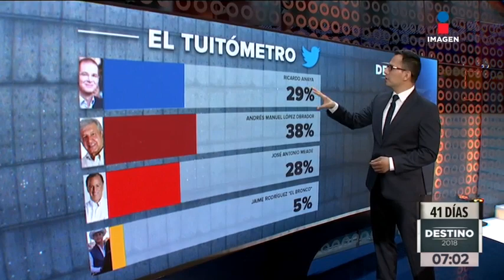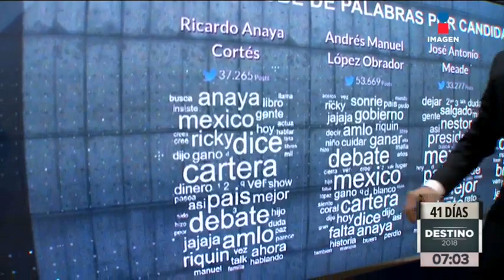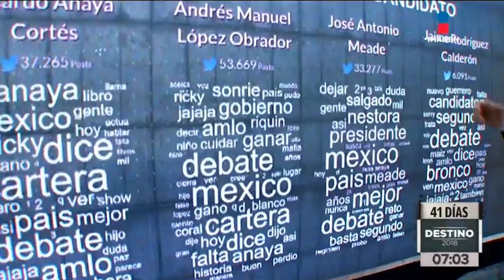El tuitómetro ¿Qué candidato lo hace mejor en Twitter? | Noticias con Francisco Zea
El tuitómetro ¿Qué candidato está mejor posicionado en Twitter gracias a sus estrategias y resonancia con los usuarios?